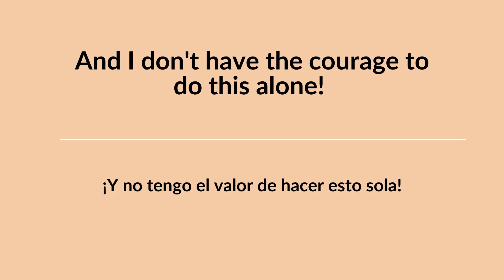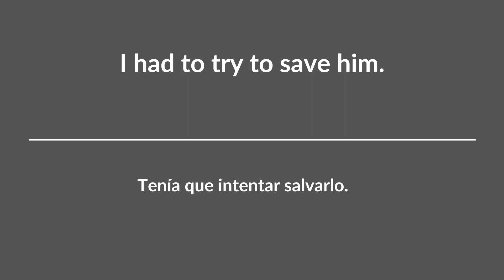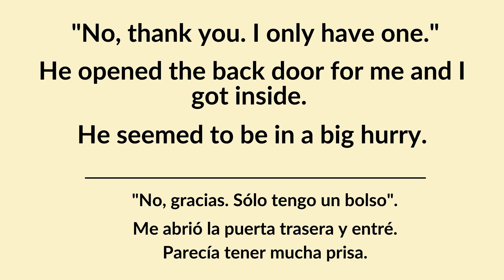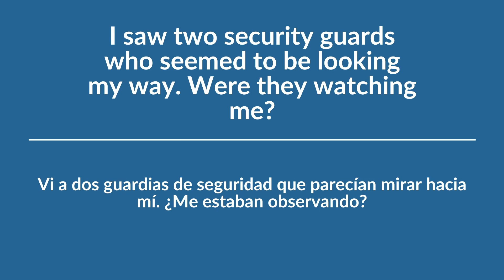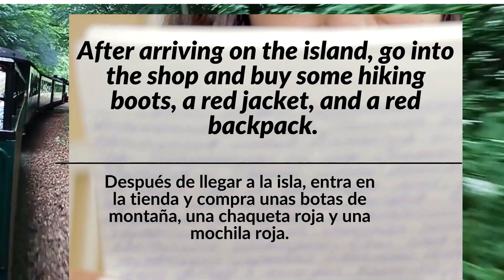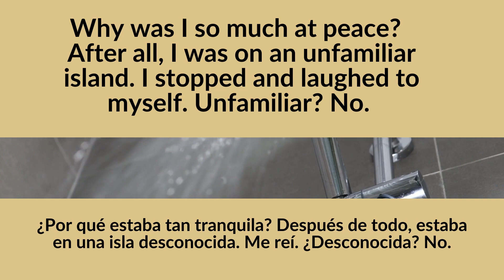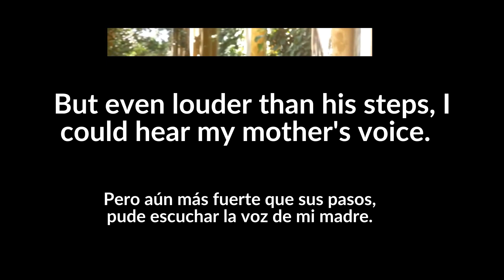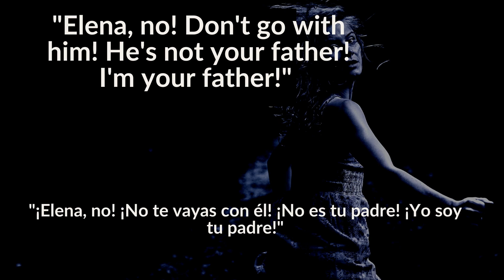Cuento Corto en Inglés | English Short Story | Inglés Intermedio | Audiolibro Inglés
TEXTOS PARALELOS ESPAÑOL/INGLÉS
HISTORIA EN Inglés para PRINCIPIANTES
El hombre Más Solitario/THE LONELIEST MAN

Cuento Corto en Inglés | English Short Story | Inglés Intermedio | Audiolibro Inglés . The Mystery of the Emerald Necklace es un cuento corto en ingles y audiolibro perfecto para los que tienen un inglés intermedio o inglés avanzado. Sin embargo, los principiantes de inglés también se pueden beneficiar ya que hay subtítulos paralelos en español. Los cuentos en inglés son una herramienta perfecta para aprender inglés escuchando. Escucha la narradora estadounidense para aprender inglés americano desde cero. Por medio de los cuentos bilingües, puedes aprender ingles rápido y por tu cuenta.

This story contains on-screen text in both Spanish and English. "The Mystery of the Emerald Necklace is ideal for beginner and intermediate English students. English short stories, particularly audiobooks, are one of the most effective ways to improve your listening skills, reading abilities, vocabulary, comprehension, and grammar in English. Complete with both visuals and on-screen text, you will be able to follow along with this English Mystery short story.

Myanmar es un país real de Asia.
A menos que se indique lo contrario, todos los demaas nombres, empresas, personajes, empresas, lugares, eventos e incidentes de este libro son producto de la imaginación del autor o se utilizan de manera ficticia. Cualquier parecido con personas reales, vivas o muertas, o hechos reales es pura coincidencia.